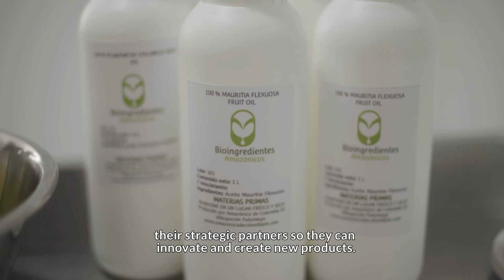Amazon Indigenous Enterprises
Since 2021, 29 indigenous enterprises from Brazil, Colombia, Ecuador and Peru have been strengthening their business capabilities, improving their products and services to access local, national, and, in some cases, international markets. The more than 135 indigenous communities that lead these ventures found an income opportunity while maintaining their identity while conserving their territories through tourism, crafts, processing of Amazonian plants and fruits, fishing, and sustainable aquaculture.